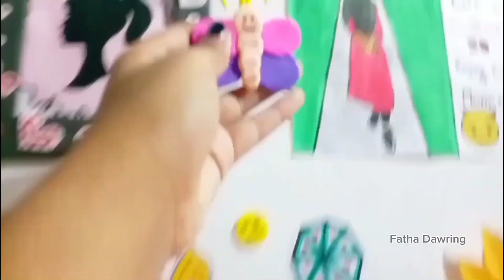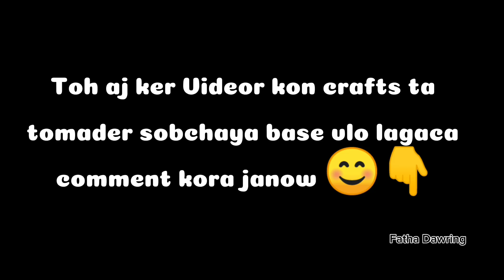7 Easy Crafts With Clay /ক্লে দিয়ে গোলাপ ফুল বানানো /Rainbow making / Teddy bear making/ butterfly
7 Easy Crafts With Clay /ক্লে দিয়ে  গোলাপ ফুল বানানো /Rainbow making / Teddy bear making/ butterfly

সুপার ক্লে দিয়ে ফুল বানানো
clay flower making
diy crafts
diy clay flower
diy clay art
diy clay craft
easy craft
diy clay craft ideas
diy clay crafts cute
clay rose flower
butterfly making
clay rose idea
clay crafts
clay teddy bear
clay art
art ideas
craft tutorial
clay rainbow
diy craft ideas
craft ideas
diy easy crafts

CMMENT